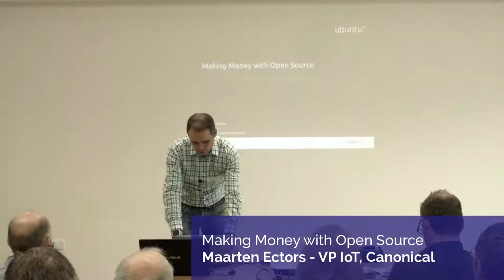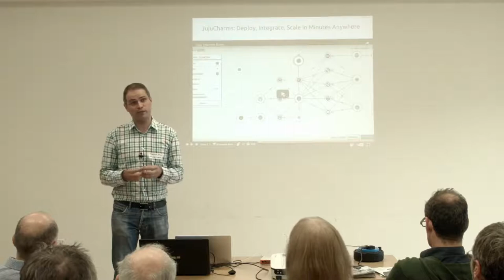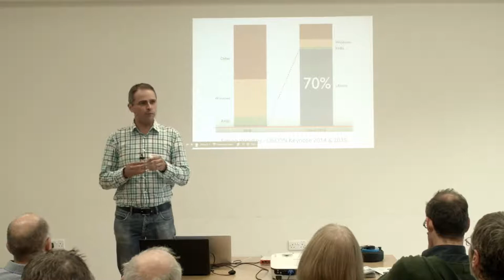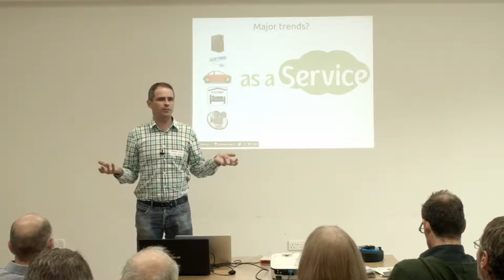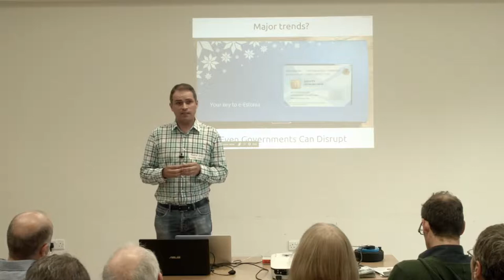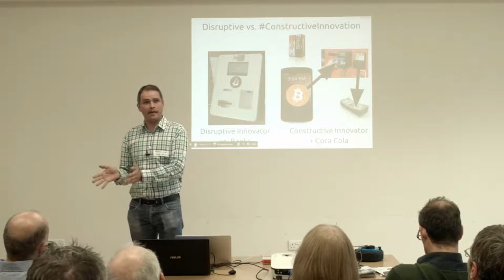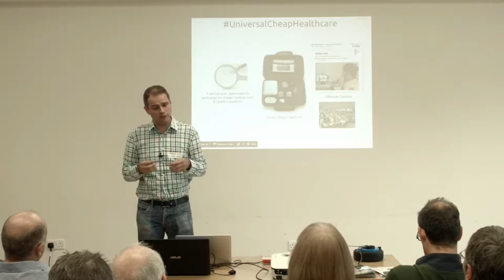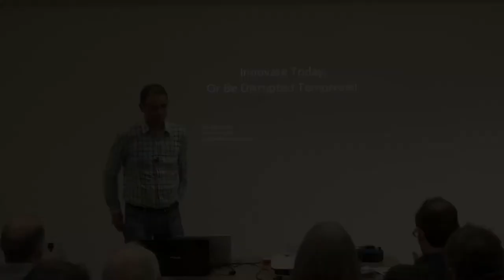How-to Make Money with Open Source – Maarten Ectors, VP Canonical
Presented by Maarten Ectors

For open source adoption to expand dramatically there needs to be a good reason. Making money should be an excellent reason for most. This talk will explore monetisation and open source from enterprises to governments and from the data centre into IoT.
Maarten Ectors (Vice President IoT, Canonical)

Maarten Ectors is VP of IoT at Canonical, the company behind Ubuntu. His focus has been on how partners can monetize their solutions on top of Ubuntu.